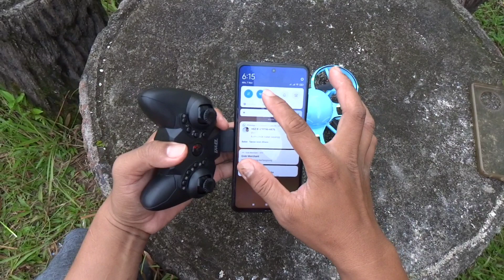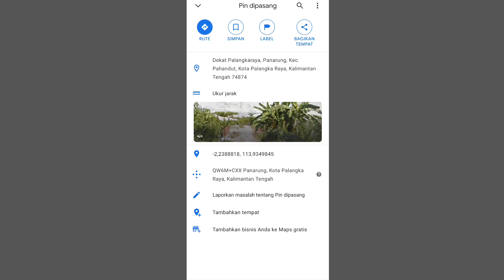Test kamera drone Dwellion D10 | Jarak Fpv Mantap untuk drone murah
Halo sobat youtube hari ini saya berkesempatan Test kamera drone Dwellion D10 dan sekaligus test Jarak Fpv dan hasilkan diluardugaan  untuk sebuah drone murah, cek video lengkapnya ya di @rizdrone

link pembelian
drone DWI DOWELLIN D10 camera wifi FPV 720p